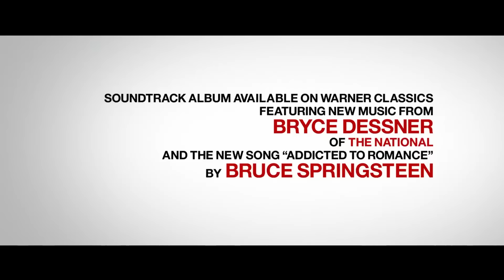SHE CAME TO ME Trailer (2023) Anne Hathaway, Peter Dinklage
SHE CAME TO ME Trailer (2023) Anne Hathaway, Peter Dinklage, Marisa Tomei